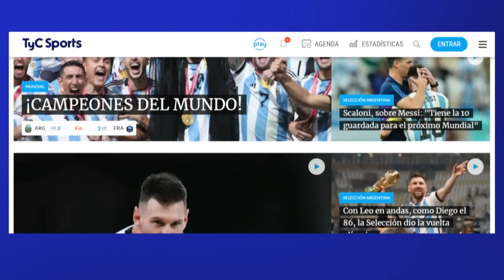LA LISTA DE SCALONI PARA LA COPA AMÉRICA 🔥 INFO DE SELECCIÓN ARGENTINA, POSIBLES SORPRESAS Y MÁS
La Selección Argentina se prepara para la Copa América de Estados Unidos 2024, que se llevará a cabo entre el 20 de junio y 14 de julio, pero el cuerpo técnico encabezado por Lionel Scaloni recibió una buena noticia ya que desde la CONMEBOL se decidió extender las nóminas a 26 jugadores, como ocurrió en el último Mundial.

Tras la confirmación de la ampliación por parte de la UEFA hace diez días atrás, el entre madre  del fútbol sudamericano puso sobre la mesa la discusión. Tanto las selecciones representadas por el organismo presidido por Alejando Domínguez, como las que integran la Concacaf, dieron el visto bueno para que esto suceda.

Así, el cuerpo técnico de la Albiceleste podría sumar, al menos, un futbolista por cada línea, a excepción de un arquero. Por lo tanto, esto le abriría la puerta a varios futbolistas que, a priori, podrían perderse la competencia.

En la defensa habría siete futbolistas ya confirmados, los que jugaron la Copa del Mundo, por lo que Marcos Acuña no tiene su presencia asegurada ya que pelea con Alejandro Garnacho. Si se abren lugares podrían entrar ambos. Mientras tanto, el tercer cupo sería para Guido Rodríguez, quien corre de atrás por la presencia de Rodrigo De Paul, Alexis Mac Allister, Enzo Fernández, Exequiel Palacios, Leandro Paredes y Giovani Lo Celso, quien no había ido al Mundial por una lesión.

Más allá de que no hay certezas sobre la lista, no variaría mucho de los que vienen siendo parte del proceso. No obstante, hay varios juveniles que estarán en los Juegos Olímpicos y no parecen ser una opción para Lionel Scaloni, como Thiago Almada, Valentín Barco, Facundo Buonanotte y Ezequiel Fernández, quienes estarán en París, salvo que sus equipos, que no están obligados, no los quieran ceder.